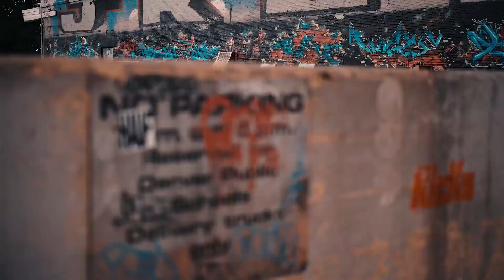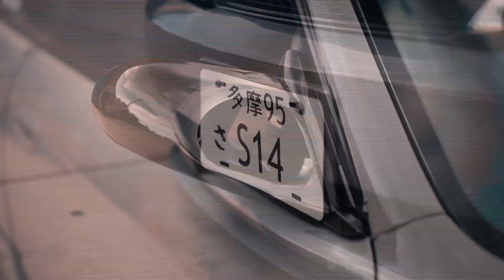Silvia S14 Edit | DVRST - Close Eyes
My best one yet ig